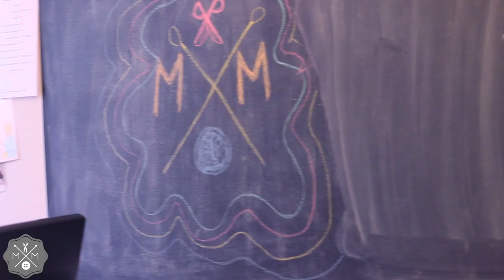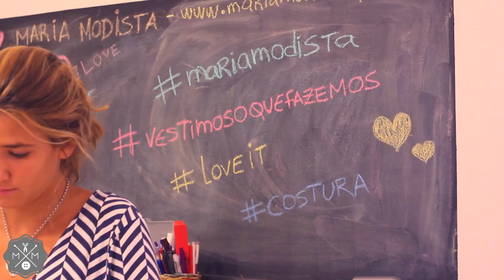Um Dia na Maria Modista ♥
ESCOLA LISBOA:
Avenida Almirante Reis Nº 201 R/c
1000-048 Lisboa

ESCOLA PORTO:
Rua do Almada Nº 254, 3º Andar Dto
4050-032 Porto

ESCOLA ESTOIL:
Avenida Aida
Centro Comercial Estoril Garden - Loja 515
2765-187 Estoril

ESCOLA TORRES VEDRAS:
Rua Paiva de Andrada, 13
2560-357 Torres Vedras